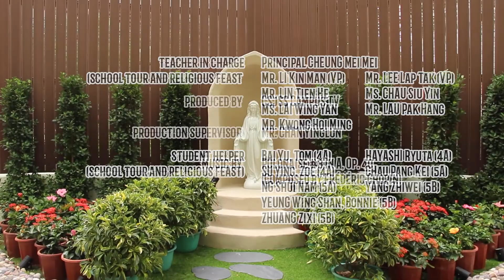CSJSS Talk! | Episode 5 – Showing Guests Around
Some S4 and S5 students are selected to show the school managers around the school. They are divided into three groups to guide the honourable guests. It seems a difficult task, right? Three S4 students share their experience and feelings during the event.